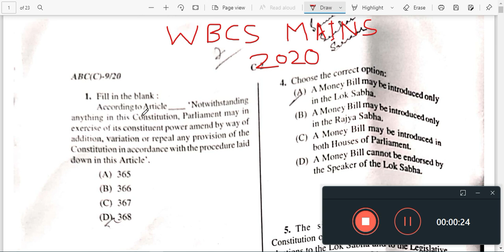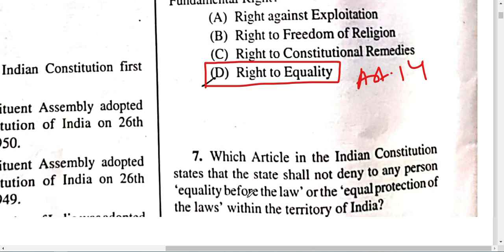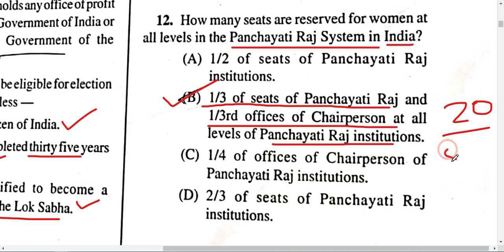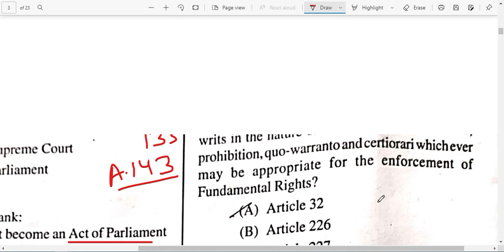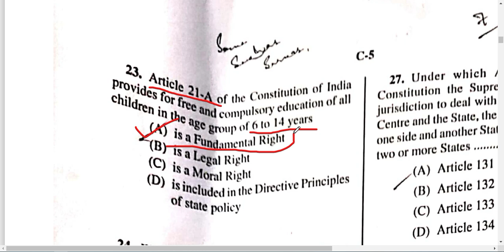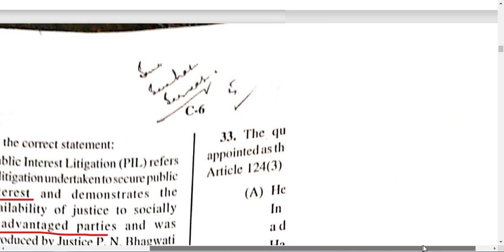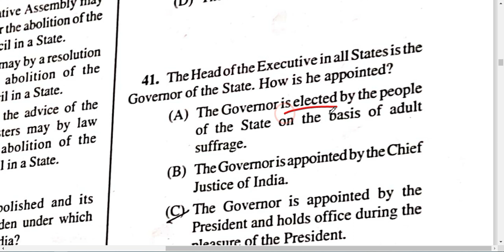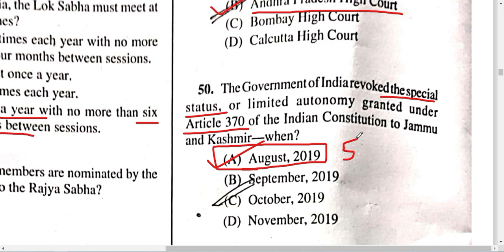WBCS Mains 2020 Indian Polity Answer Key | Part 01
💥➡️ Corrigendum 👇

Q. 28 Ans. d (Single citizenship borrowed from The British Constitution )

I make educational videos for civil services because teaching is my passion. I keep on posting MCQs on my community tab.